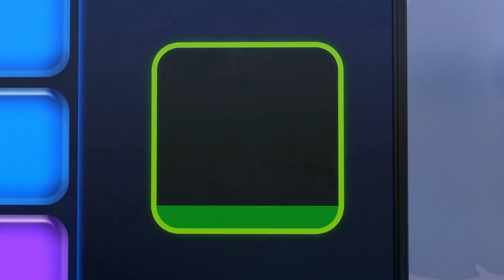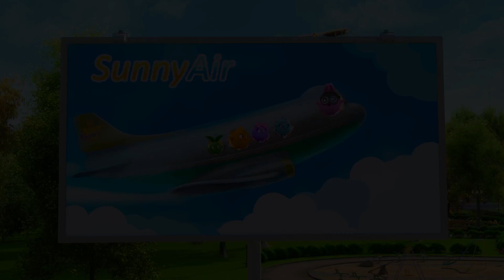Cartoons for Children | SUNNY BUNNIES - DARTS GAME | Funny Cartoons For Children